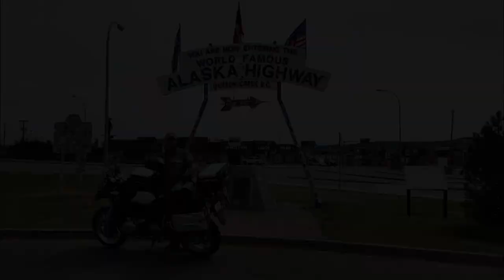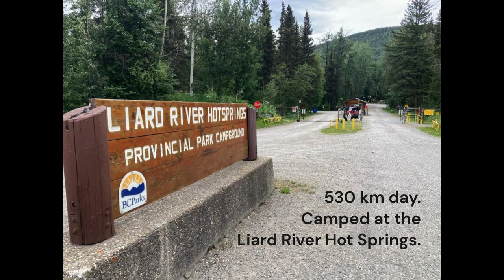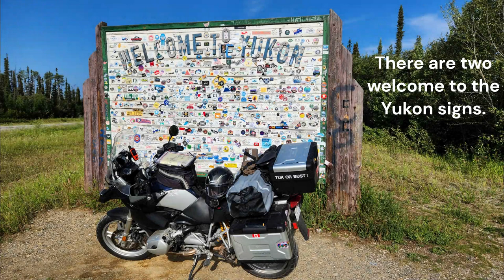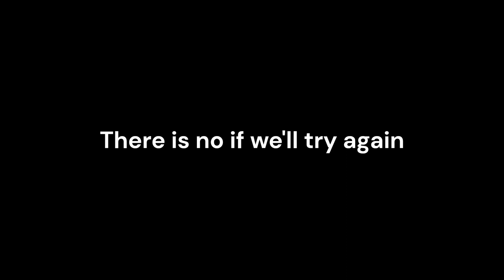Tuktoyaktuk 2023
The ill-fated trip to Tuktoyaktuk.  Harley and I had been planning and prepping for the trip for two years.   It was a great ride while it lasted but unfortunately we didn't get to Tuk.  My bike "blipped" for the first time since I've owned it, and as depressing as that was, what ended the trip for Harley made fixing a bike seem like a minor problem.